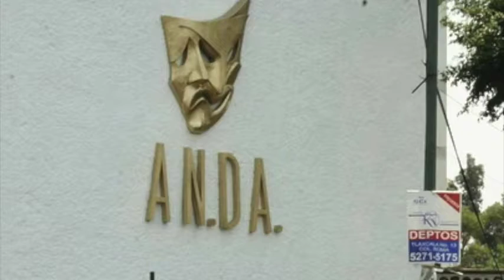Laura Zapata y Cynthia Klitbo protagonizan una riña callejera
Laura Zapata y Cynthia Klitbo protagonizaron una riña callejera por unos audios difundidos por Klitbo.